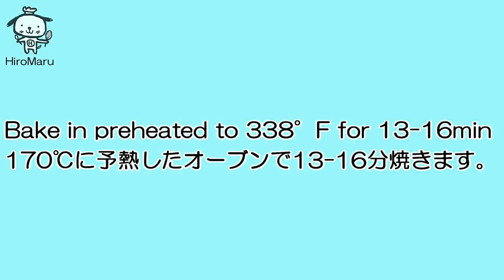かぼちゃのクリームブリュレの作り方 How to make Pumpkin Creme Brulee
秋の味覚のかぼちゃと新鮮な卵黄と北海道の生クリームが濃厚でとても美味しいクリームブリュレです。

グラニュー糖をバーナーで香ばしく焼いたカラメルはパリパリとして濃厚なかぼちゃプリンととても合って美味しいですよ♪

Caramel sauce that burned granulated sugar with a burner fragrant as a crispy
It is delicious and very fit a Pumpkin Creme Brulee ♪

【ingredients】80ml×9
220g Pumpkin (net)
1tsp Water
50g light brown sugar
100ml　Milk
120ml　Heavy cream
2　　Egg
Vanilla essence a bit
5g　light brown sugar

【材料】80ml×9個
かぼちゃ(正味)　220g
牛乳　　　　　　100ml
生クリーム　　　120ml
卵　　　　　　　2個
バニラエッセンス　少々
きび砂糖　1皿あたり約5g

【作り方】
①かぼちゃは種をとって皮をむいて小さじ１の水を加えて軽くラップをして電子レンジ600wで5-8分温めて柔らかくします。
(かぼちゃの切り方や器によって時間は変わりますので、竹串で刺してすっと通るまで柔らかくしてください。)

②フードカッターに①ときび砂糖、牛乳、生クリーム、卵、バニラエッセンスを加えてなめらかになるまでつぶします。

③器に入れて170℃に予熱したオーブンで13-16分湯せん焼きにします。
※家庭のオーブンによって焼け上り時間が違いますので気をつけてください。

④あら熱がとれたら3-4時間冷蔵庫で冷やしてきび砂糖を上に振りかけてバーナーで焦げ目をつけます。

※きび砂糖の代わりにグラニュー糖でも大丈夫です。

※バーナーはメーカーや種類によって使用方法は異なりますので、説明書をよく読んで使用してください。

◆バーナーは量販店でも購入できます。
イワタニ カセットガス クッキングバーナー CJ2 CB-TC-CJ2
▼HiroMaru CooK TV 注目動画▼

ひろまるおすすめグッズ
◆初めてスイーツを作りたいけどどんなグッズをそろえれば良いか分からない方はこちらをどうぞ

◆メルペール ネコ ペティナイフ(果物ナイフ) 770-304